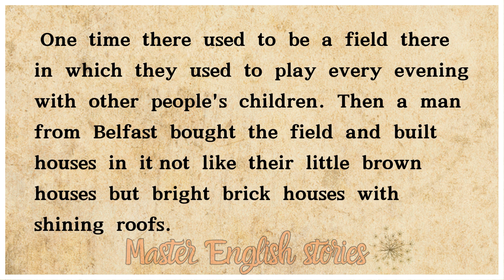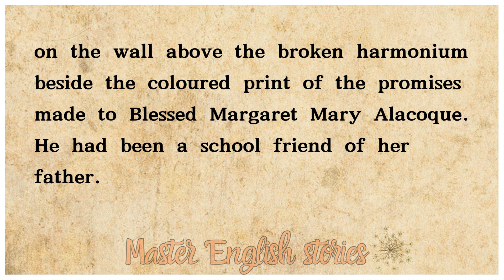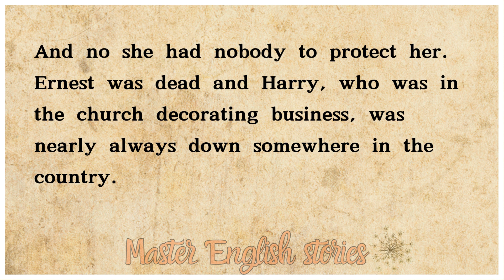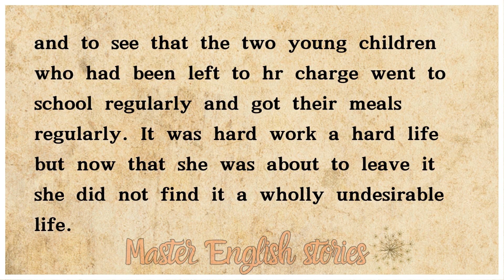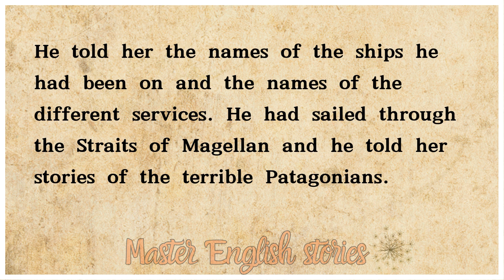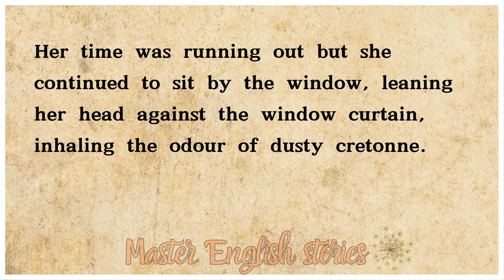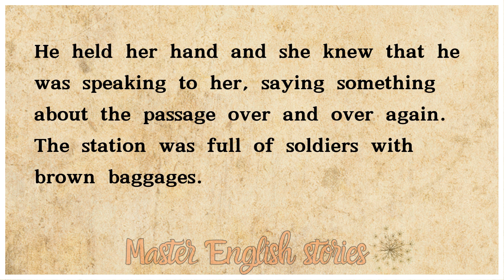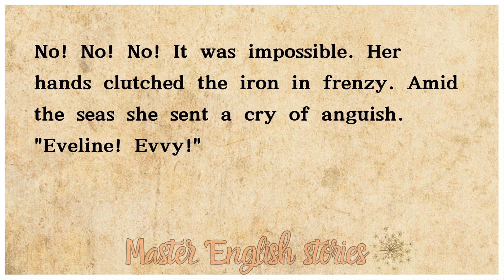Master English Stories Like a PRO in 2024! l'histoire d' Eveline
Elle était assise à la fenêtre et regardait le soir envahir l'avenue. Sa tête était appuyée contre les rideaux de la fenêtre et dans ses narines flottait une odeur de cretonne poussiéreuse. Elle était fatiguée.
Peu de gens passèrent.  | أتقن الإنجليزية
لقد أنشأنا هذه القناة لك يا عزيزي المشاهد، حتى تتمكن من تعلم وإتقان اللغة الإنجليزية بسهولة وفي وقت وجيز
نستخدم القصص، والجمل اليومية لتحسين مهاراتك في اللغة الإنجليزية، نهدف لتعزيز مفرداتك، وفهمك للغة الإنجليزية وتطوير مهارات القراءة، والاستماع والكتابة والمحادثة
Hi, You guys can improve your English conversation through stories" reading, listening power, as well as speaking good communication skills in English. In this channel, you will learn about vocabulary, sentences, structures, and many more.
. ستجد في قناتنا قصصًا مشوقة، وجملًا تستخدم في الحياة اليومية لجعل عملية التعلم محفزة ومثيرة.
سوف نساعدك على تحقيق تقدم ملموس في تعلم الإنجليزية سواء كنت مبتدئًا، أو ترغب في تطوير مهاراتك الحالية.